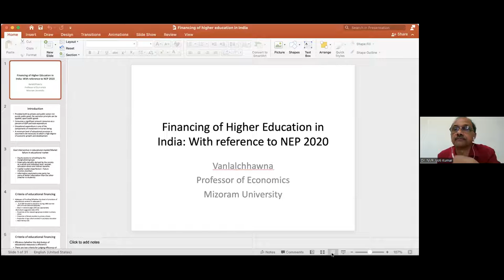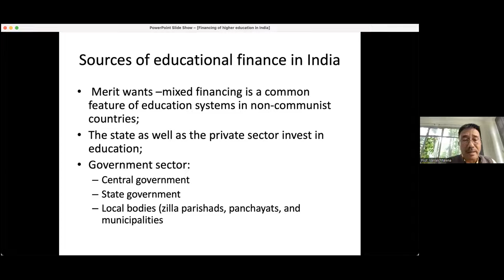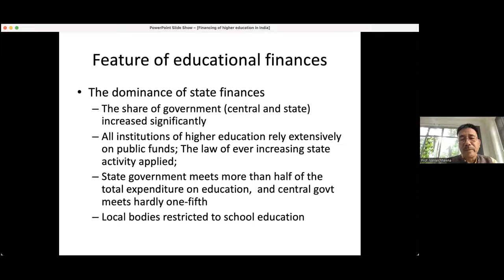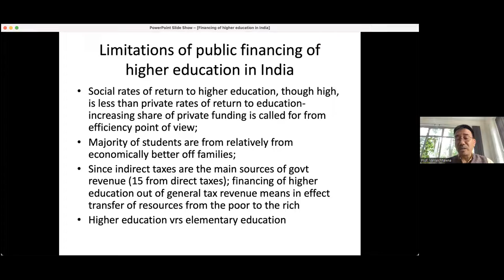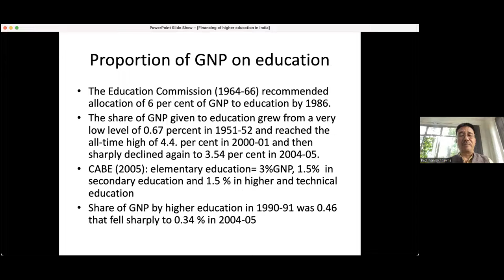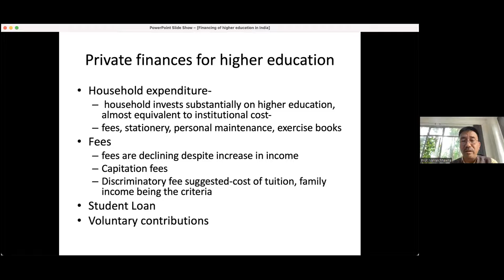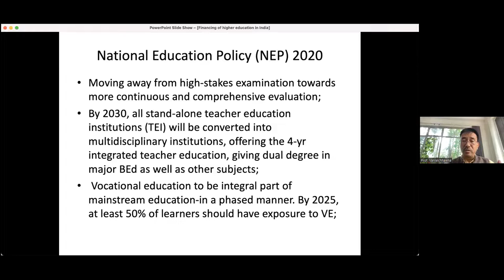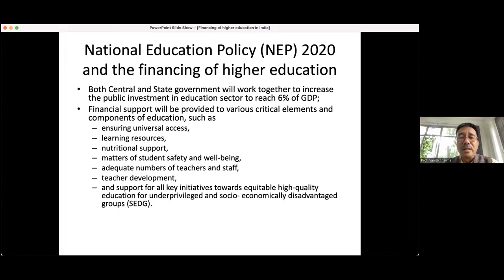26. Prof Vanlalchhawna (FO, Mizoram University)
Financing of Higher Education

Prof. Vanlalchhawna
Finance Officer,
Mizoram University